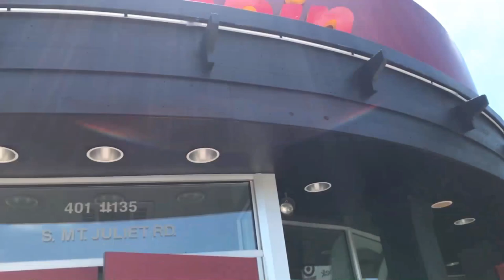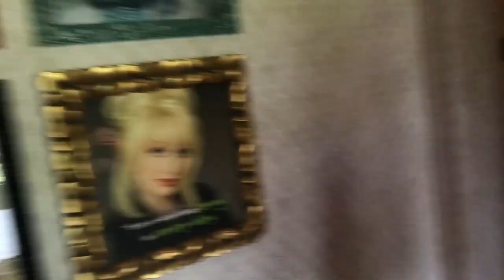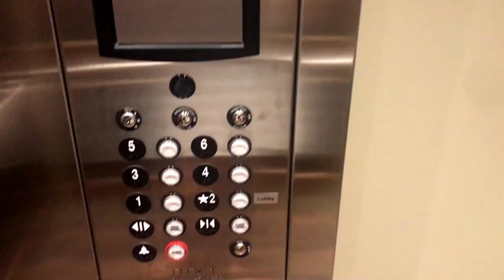Ten Days in Tennessee VLOG - Day 1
We recently went on vacation to Tennessee for ten days!  Being country music singers and huge fans of country music, this was a dream vacation, especially our time spent in Nashville!  Follow us along the way in this ten part series as we VLOG each day of our trip.

This VLOG covers day one of our adventures as we depart from Houston, land in Nashville and take a road trip to Pigeon Forge where we stay at the beautiful Dollywood DreamMore Resort.

Musical.ly: wildfiresings